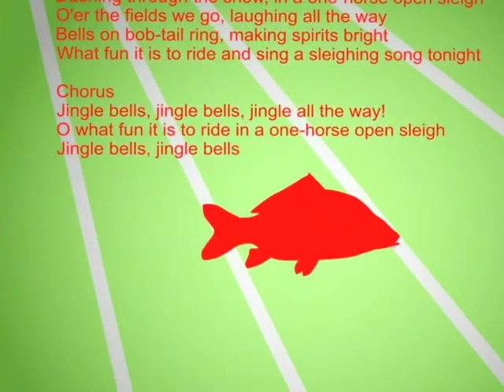jingle bells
Jarek Janas - dyrektor kreatywny, Bartosz Gorzak - dyrektor artystyczny, Filip Budziewicz - animacja, Daniel Macyszyn - animacja, udźwiękowienie